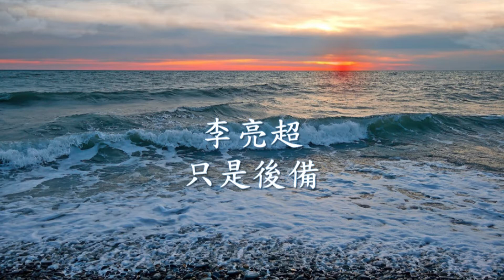李亮超 - 只是後備.mp4